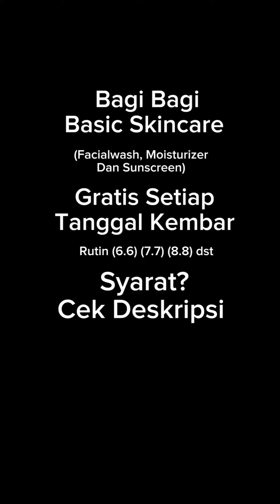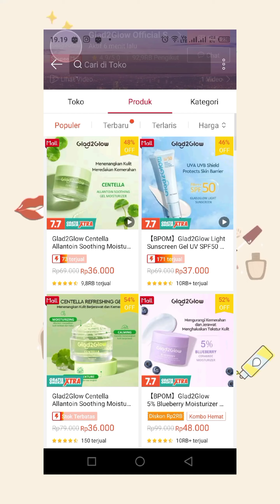Review Skincare Glad2glow - One Brand Skincare Review Glad2glow Edition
Dapet Basic Skincare [ Facialwash/ Moisturizer/ Sunscreen ] Gratis Syaratnya 👇

• (Sertakan Username IG
  kamu Saat Komen )
• Wajib Follow Instagram
  Aku Disini 👇

Pemenang Diumumkan 1 Hari Sebelum Tanggal Kembar [ 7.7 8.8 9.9 dst ]

Periode pada Video Ini 7.7 ya 🙏

Spil 👇
Glad2Glow Skincare semua link disini 👇